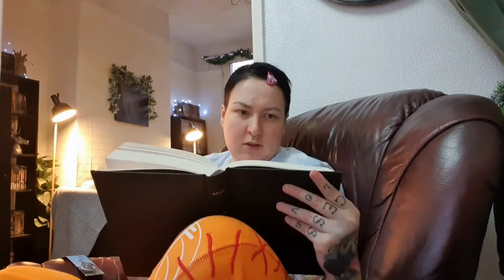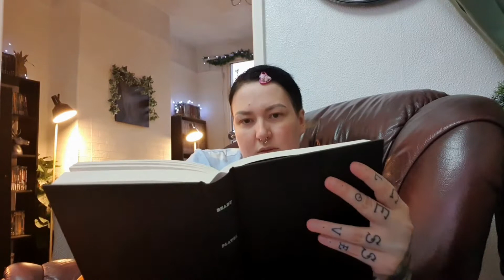VLOGMAS 03 ⛄️ | Ready Player Two update and Animal Crossing Villager Hunting 👾🦆 #33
❤️ Vlogmas continues with the 6th and 7th of December vlogged into one video... does that make sense?!

🦆 Thank you my sweet ducklings for watching my videos and as always - sending much love!! 🐤